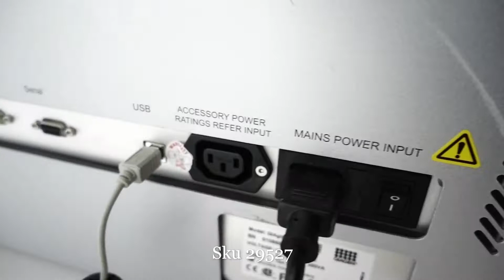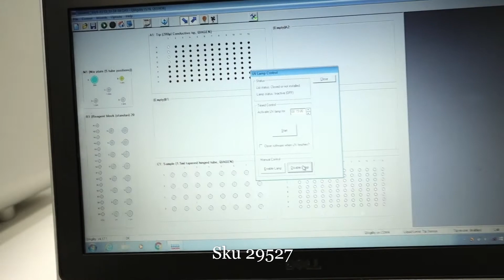Qiagen QIAgility PCR Real-Time Unit3 [BOSTONIND] - 29527